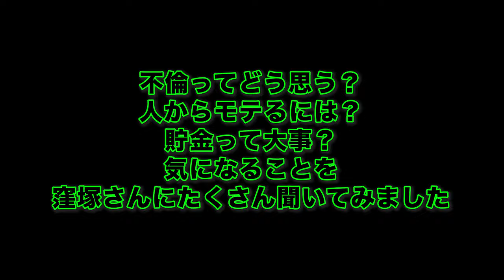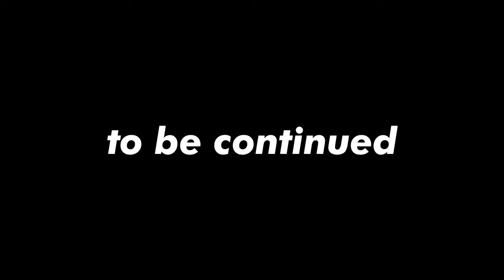【窪塚洋介待望の最新刊！】『窪塚洋介の人生攻略本』特別インタビュー at NORTH VILLAGE U.D.A River City「窪塚洋介が父として見せたい生き方」【2024年1月12日発売！】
窪塚洋介最新刊2024年1月12日、Amazon、全国書店にて発売！！

インタビュー at NORTH VILLAGE U.D.A River City

NORTH VILLAGE北里洋平が、
窪塚洋介さんに直撃インタビュー！

今回は、窪塚さんが考える、
「モテる人間像」
「果たして不倫はしないほうがいいのか？」
息子・窪塚愛流さんとの子離れ、
そして父として子供たちに見せたい生き方を語ります！

2024年1月12日
【発売記念イベント開催！】
会場：NORTH VILLAGE U.D.A River City

トークショウ、サイン会、コラボTシャツなど…